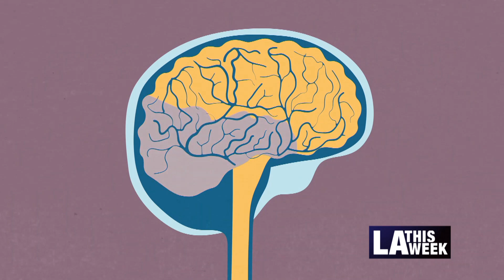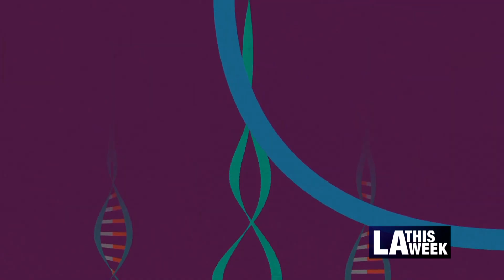USC Alzheimer's Study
Saida Pagan is joined by Dr. John Ringman & Dr. Elizabeth Joe from the Keck School of Medicine, who stopped by LA This Week to drop a few helpful facts.